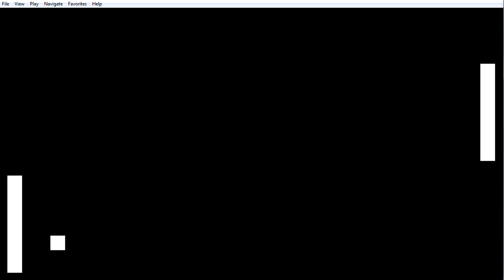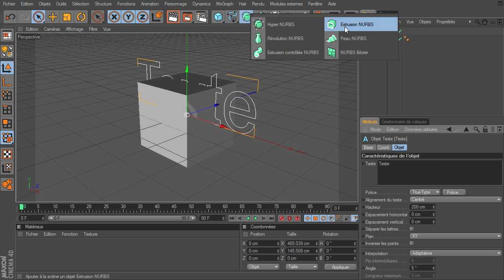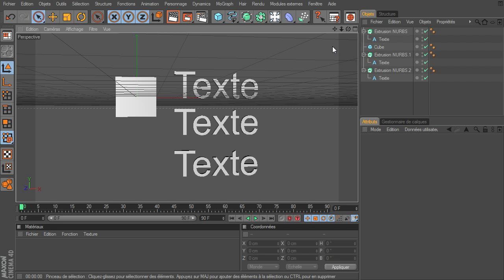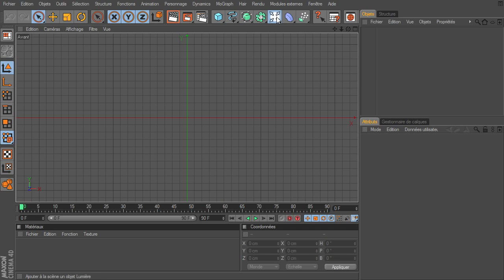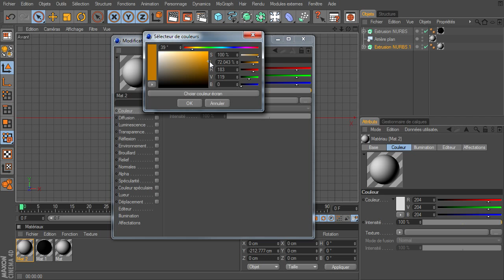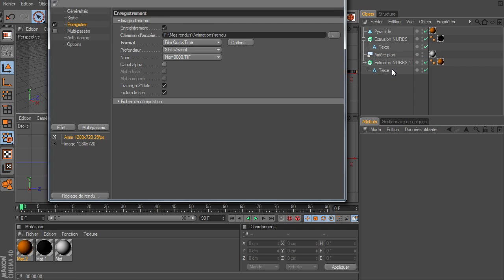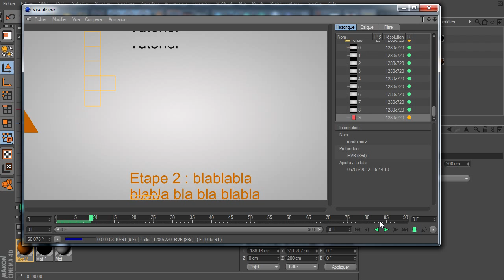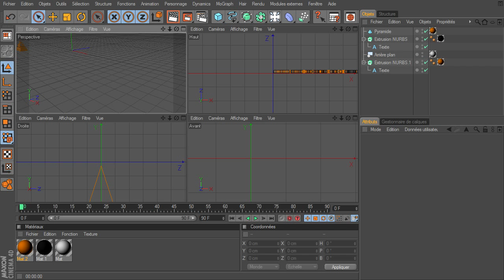Mini Tuto : Rendu 2D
un mini tutoriel sur comment avoir un rendu 2D dans cinema 4D